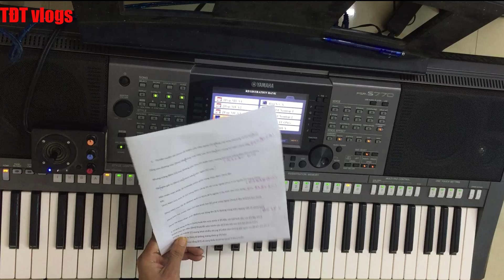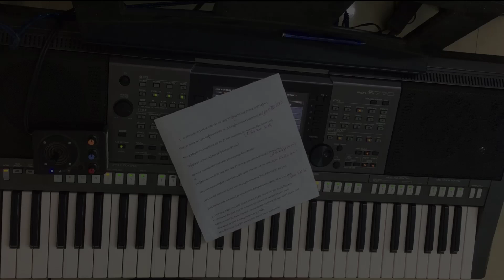hướng dẫn đệm hát ngoại ô Buồn organ dễ học áp dụng nhiều bài khác|TĐT vlogs